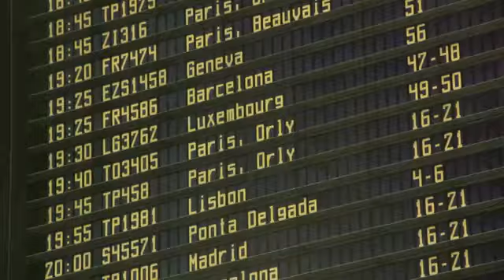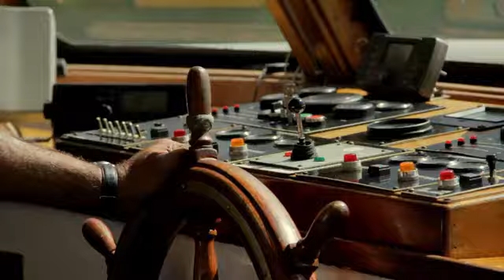Destination Weddings Porto and North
See more on ilovebrides.pt TV